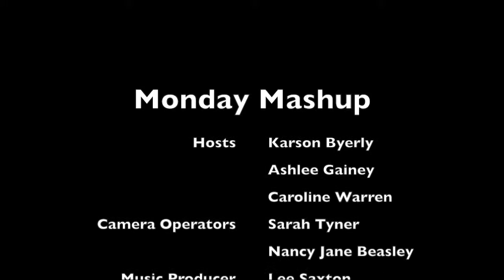Monday Mashup for April 1, 2019